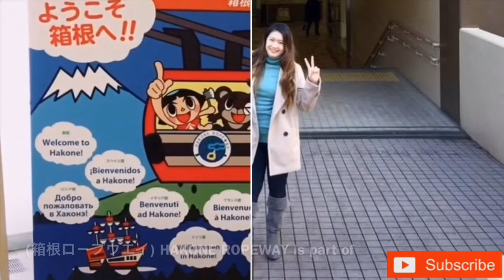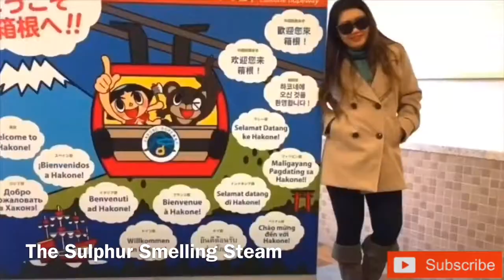SIGHTSEEING HAKONE ROPEWAY [EXPLORE JAPAN]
SIGHTSEEING
HAKONE ROPEWAY
[EXPLORE JAPAN]

Hakone Ropeway
Explore Japan
Travel Japan
Japan attractions
Attractions in Japan
Tourist spot in Japan
Japan Tourist spot
Hakone Machi
Trip to Japan
Journey to Japan
Hakone Attractions
Attractions Hakone
Hi Guys,
Domou Konnichiwa.
Hajime mashite,Jeff desu...
Yoroshiku Onegaishimasu.

Thankyou sooo much For Watching ...
Please watch my Travel vLog in Japan to give you some ideas where to go on a Trip, and add to your itinerary Bucket List...
Please Stay Safe and May God Bless you more.